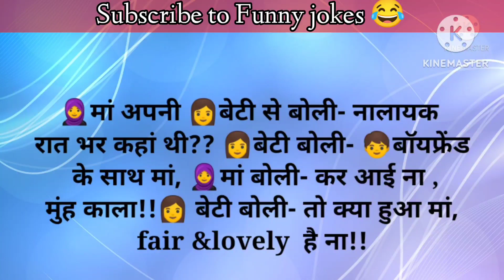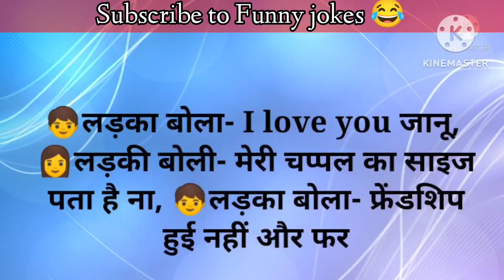जानू कहां रगड़ना है😂funny jokes/हंसी के फुहारे /मजेदार चुटकुले hindijokes देसी चुटकुले/हंसी के डोज